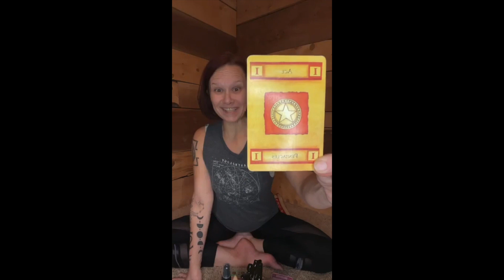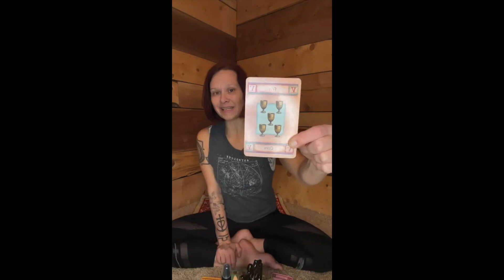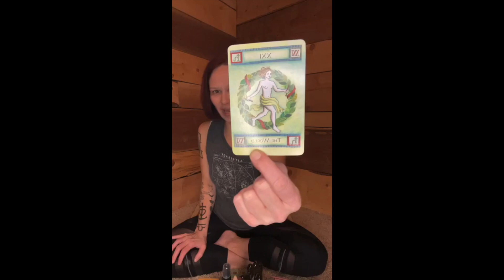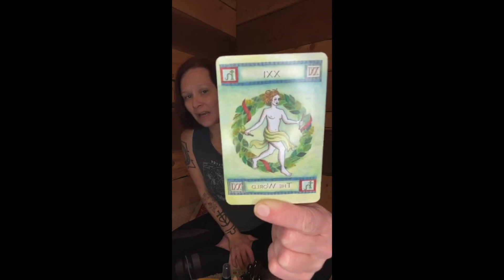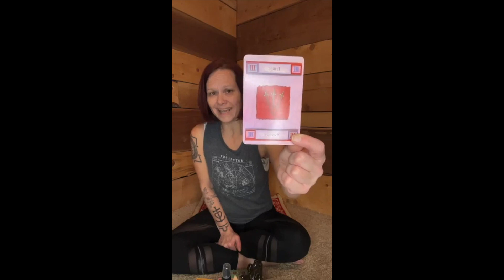Tarot Reading for 2023 Aquarius New Moon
This is a Tarot reading from my live virtual New Moon Circle honouring the New Moon in Aquarius on January 21st, 2023.

Cards were pulled for past, present, and future guidance, and a bonus card was pulled for Lunar New Year.